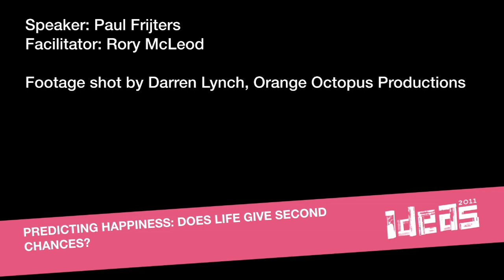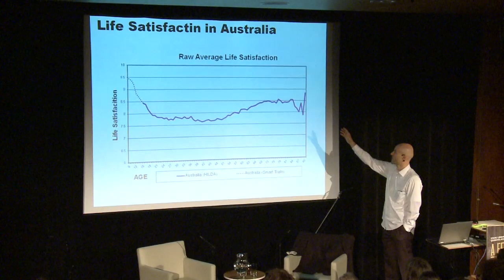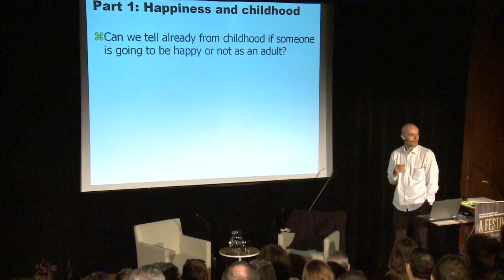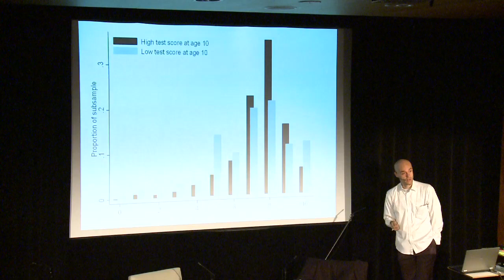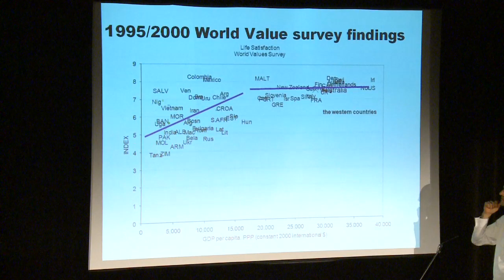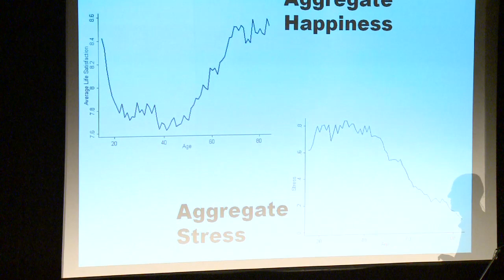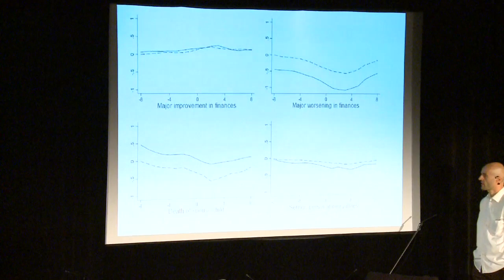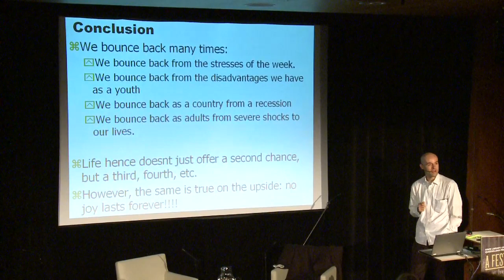Predicting happiness: Does life give second chances?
Filmed as part of the 2011 Ideas Festival, Brisbane. Is it possible to predict which children will grow into unhappy adults? Or do we determine our own wellbeing? Paul Frijters, the 2009 Young Economist Award recipient, examines a case study of 20,000 children, followed throughout their lives, to see whether we can truly predict happiness. Along the way, Paul examines the role that money has to play in happiness and questions whether true contentment could simply be the result of your gender.